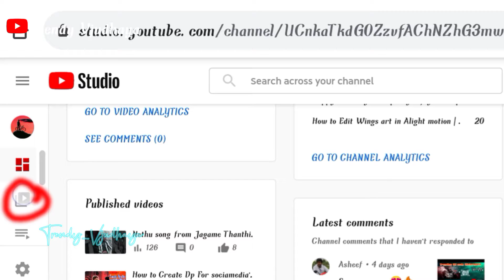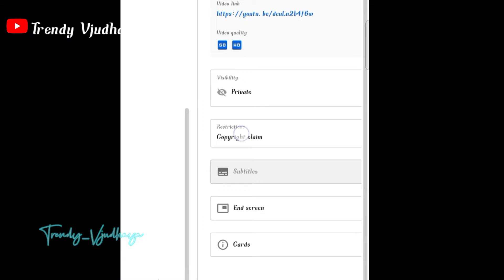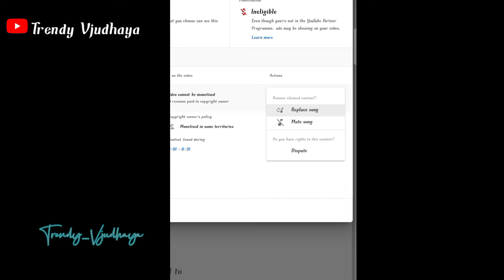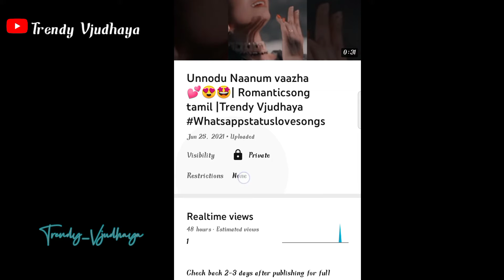How to Remove Copyright claim simpleway |Trendy Vjudhaya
Notice:All content used is copywrite to Trendy Vjudhaya use or commerical display or editing of content without proper authorisation is not allowed

This channel meant education purpose only

 Keep Supporting ❤️